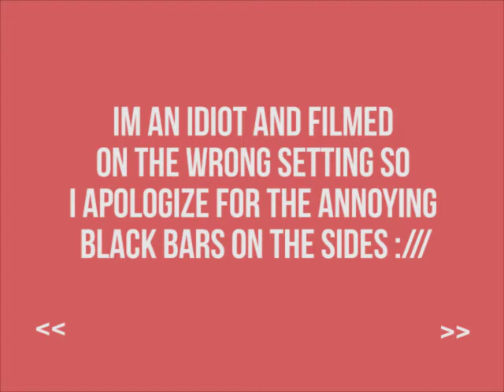RAINBOW FRECKLE FESTIVAL MAKEUP TUTORIAL | makeupxjulz COLLAB!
OPEN UP!!!

A fun twist on the freckle trend! Perfect for a musical festival you might be going to! This is definitely the look I'll be doing when I sit in bed and watch everyone's videos from Coachella :)

Products used:
- L 'Oreal Infallible Pro Glow Foundation
- Milani Baked Bronzer
- Becca Cosmetics Prosecco Pop Highlight
- Anastasia Beverly Hills Contour Palette
- NYX Vivid Brights Liquid Eyeliner
- Anastasia Beverly Hills Modern Renaissance Palette
- Stila Liquid Glitter Shadow
- Urban Decay Lip Pencil in Naked